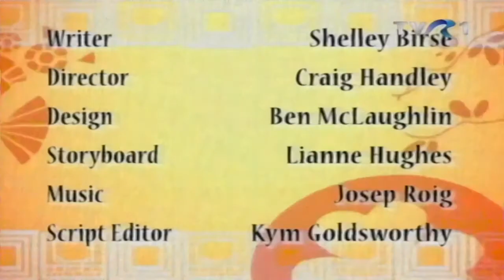Povesti Cu Lipici Pentru Cei Mici Cat Se Poate De Adevarat